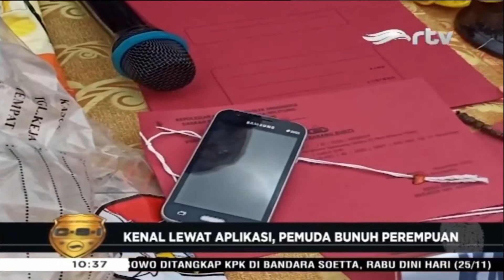Polisi Tangkap Pembunuh Jasad Perempuan Dalam Karung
Seorang perempuan berusia 29 tahun, ditemukan tewas dengan kondisi jasad berada di dalam karung di sebuah penginapan di Jalan Sumedang Pangkal Pinang Bangka Belitung. Setelah sempat buron, polisi akhirnya menangkap pelaku pembunuhan, yang berinisial AY, di Ogan Komering Ilir Sumatera Selatan. Korban yang baru satu hari dikenal pelaku, dibunuh karena pelaku ingin menguasai harta korban.